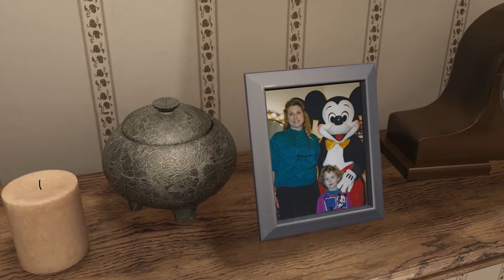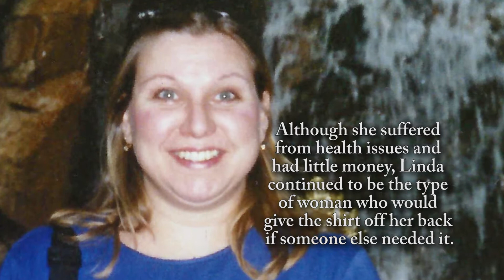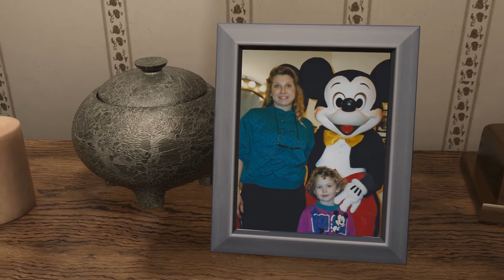Linda Maples - Life Story Digital Film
Life Story Funeral Homes present the life of Linda Maples of Livonia, MI. To read the obituary of Linda Maples, to read the full Life Story, or to leave a memory or comment, please